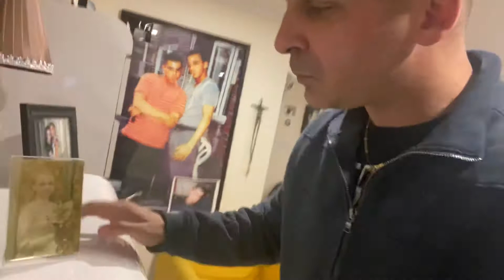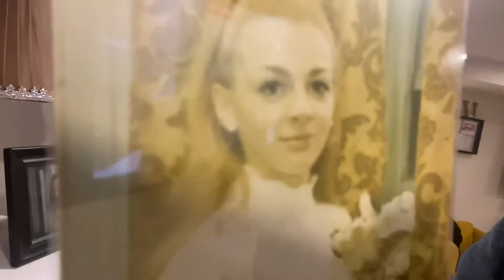ALWAYS KEEP YOUR LOVED ONES CLOSE TO YOU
I KNOW MANY OF US MISS OUR LOVED ONES THAT ARE NOT HEAR ANYMORE BUT I BELIEVE THEY WATCH OVER US EVERY STEP OF THE WAY!
WHO CAN AGREE?
ALWAYS KEEP THEIR MEMORY ALIVE!
ONE THING I LEARNED IS THE MEMORIES YOU HAVE WITH THEM ARE EVERYTHING! ❤️